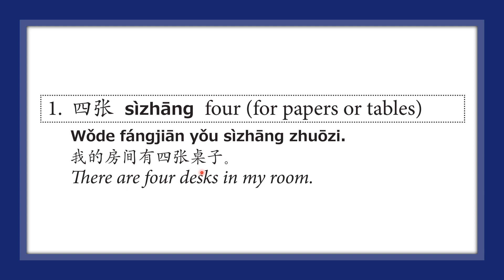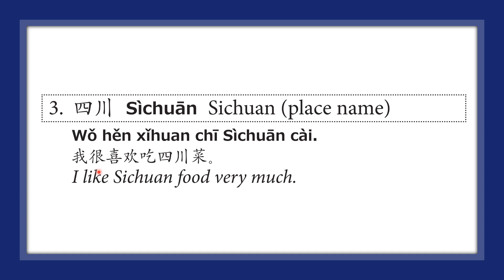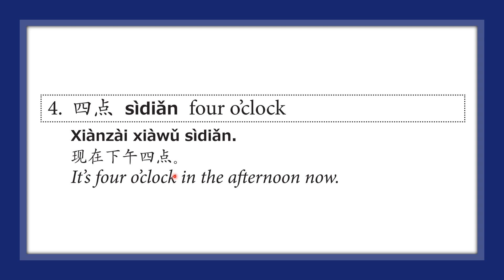四 sì ：四张、大四、四川、四点 | 汉语日课